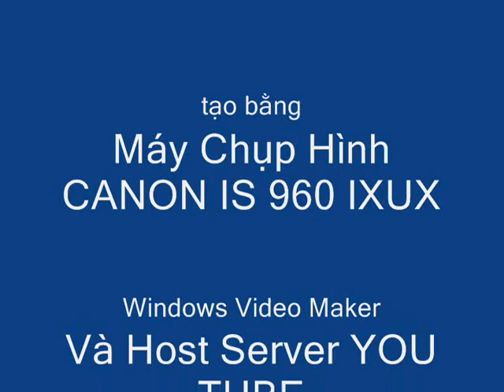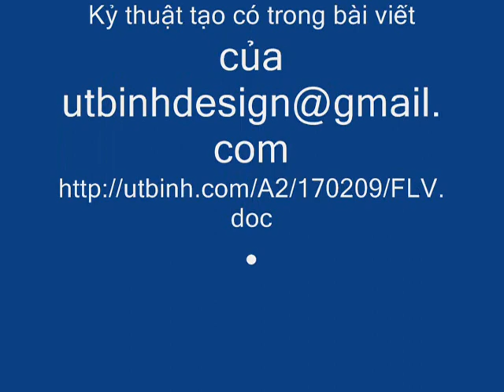SAIGON Đường Hùng Vương Pasteur Công Lý Ngày 10 3 2009